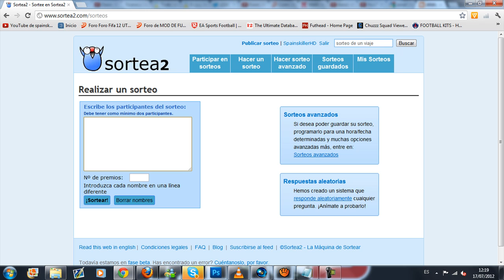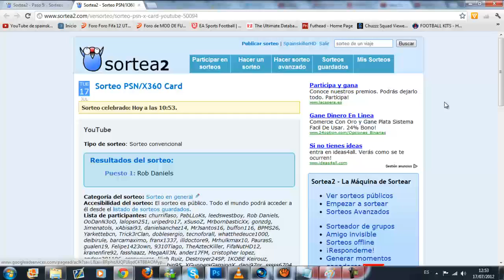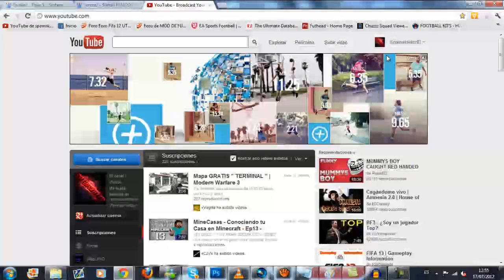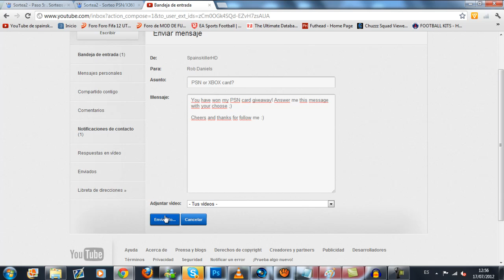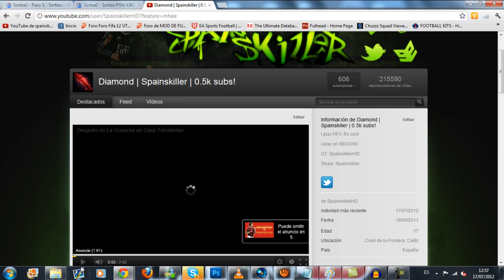[Sorteo] FREE X360/PS3 CARD GIVEAWAY WINNER!